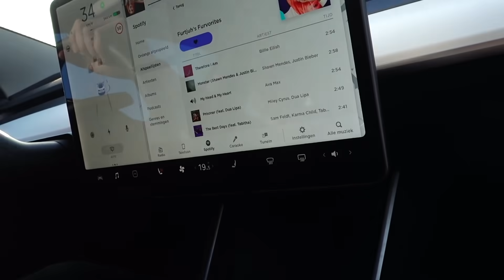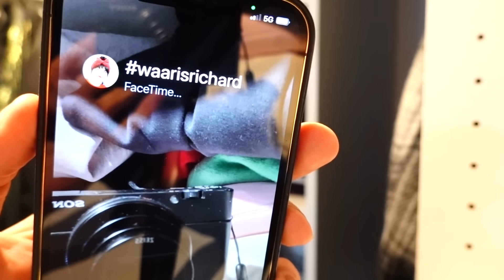24 UUR RUTGER PRANKEN! *Opgepakt Door De Politie*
Zonder dat Rutger het weet ga ik hem 24 uur pranken!